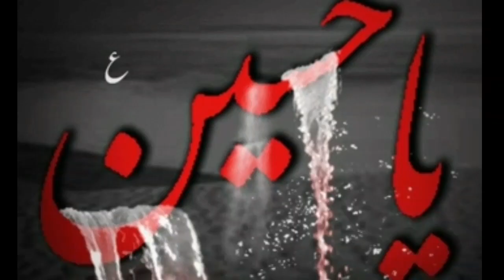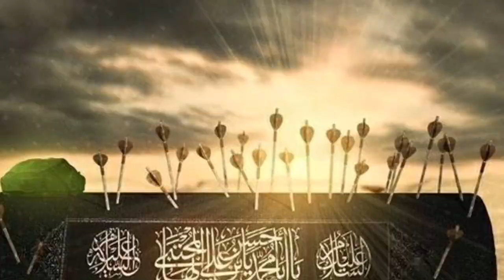Hazrat Imam Hassan RZ Life Imam Hassan RZ Ki Zindagi Aur Shahadat Islamic Stories Urdu Hindi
Hazrat Imam Hassan RZ Life   Imam
 Hassan RZ Ki Zindagi Aur Shahadat   Islamic Stories Urdu Hindi

Imam Hassan Ko Zehar Kısne dia imam hassan ki Shahadat Ka Waqia

Shahadat Imam Hassan Documentary - Full Life | Hassan ibn e Ali as

Hazrat Imam Hassan AS ko Zehar dene ka Waqia|hazrat Imam Hassan As Ki Shahadat|

Karbala Ka Waqia | 10 Muharram Hazrat Imam Hussain Kı Shahadat

Karbala Ka Waqia | 10 Muharram Imam Hussain Kı Shahadat

Karbala Ka Waqia | 10 Muharram Imam Hussain RA Kı Shahadat

Benefits of surah An nasar-NUML tv | surah Al nasr 8 benefits | surah nasar ki fazilat

Surah Asr ki Fazilat | surah asr benefits in urdu

Hazrat imam hassan a.s. part 1 urdu movie

Islam
Muslim
Islamic videos
Fiaz Ahmed
Deen
Allah
Allha
Islamic stories
Islamic waqiat
Musalman
Hazrat imam hassan ali salam
Hazrat imam hassan and hussain
Hazrat imam hassan ki biwi  ka naam
hazrat imam hassan death